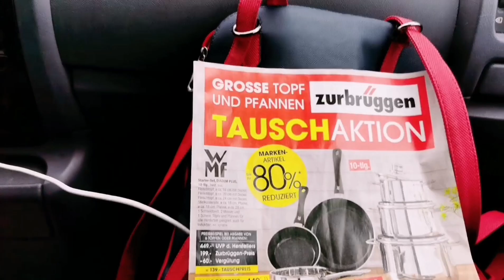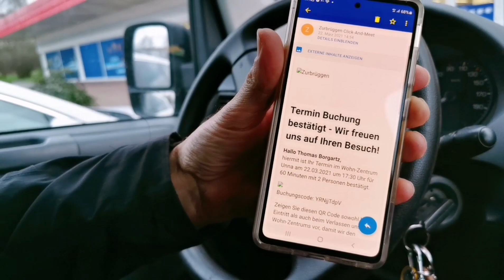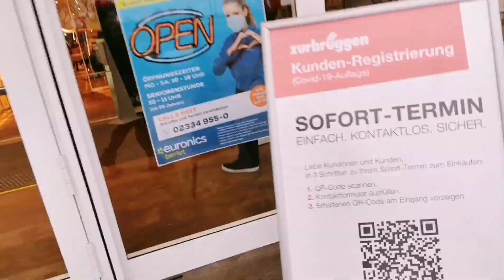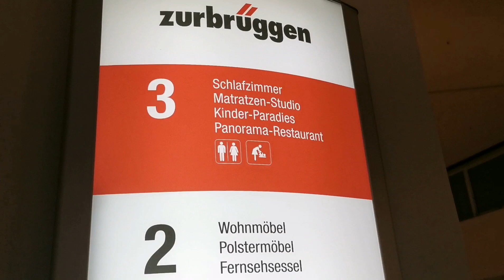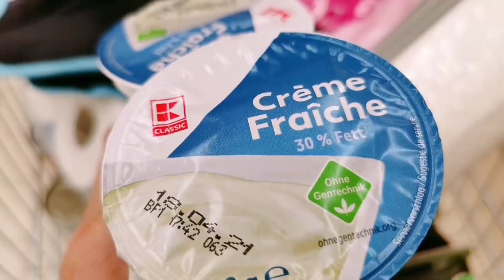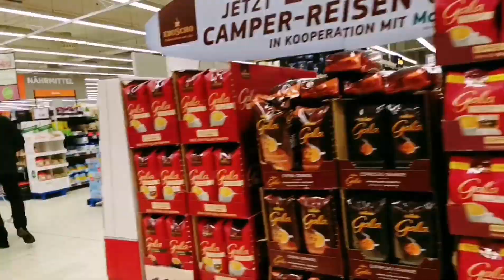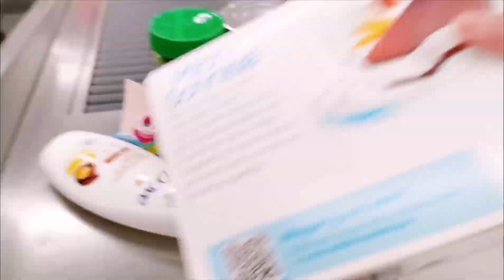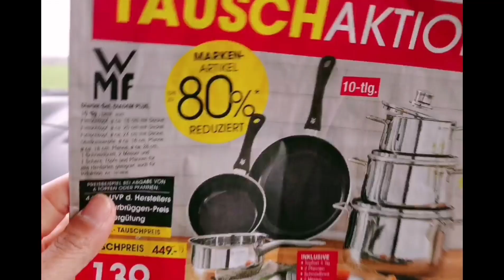Zurbruggen 80%off discount Shopping Haul@rosylifeingermany9294#sales80%off#zurbruggen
Zurbruggen 80%off discount
Napa Shopping ng wala sa oras dahil sa 80%off